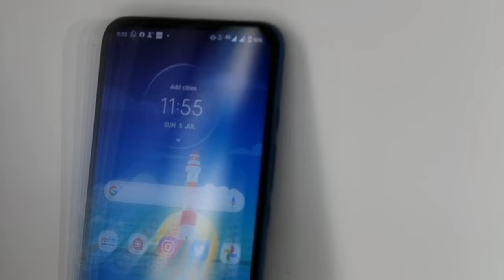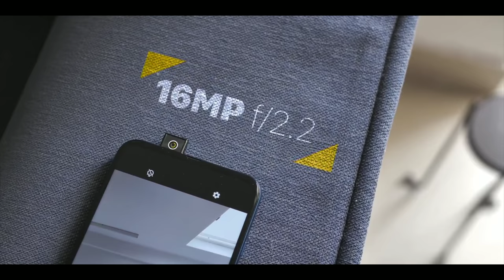Moto One fusion plus showcase video|| Moto One fusion plus details| Techihelper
hey guys here ijs another video